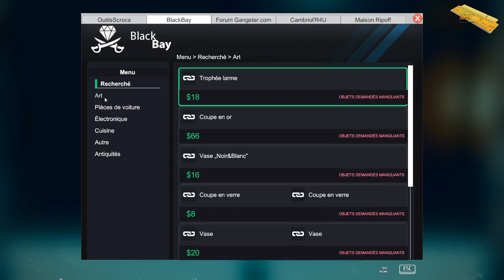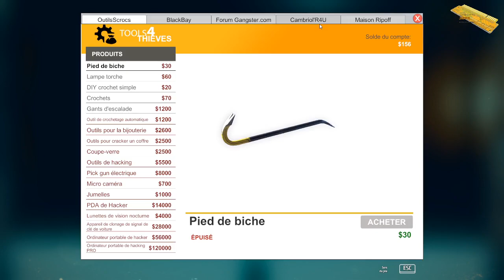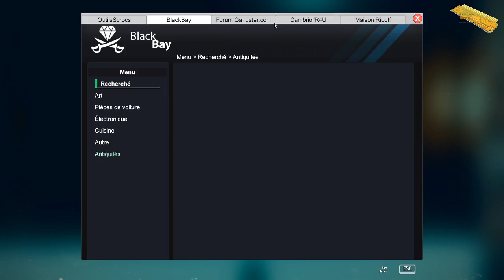Thief Simulator EP 4 FR: On continue la visite du quartier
On continue de visiter les maisons du quartier avec notre pied de biche.Ambiance de stress avec souvent la police au trousse !